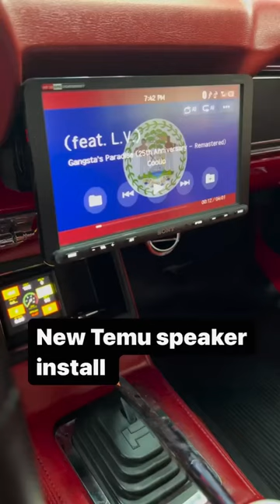Got the new temu speakers installed in the mustang how she sound?